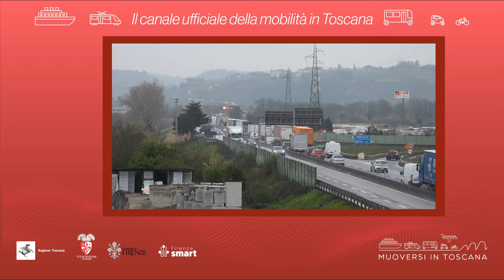Muoversi in Toscana - Edizione delle 12.30 del 31 marzo 2022